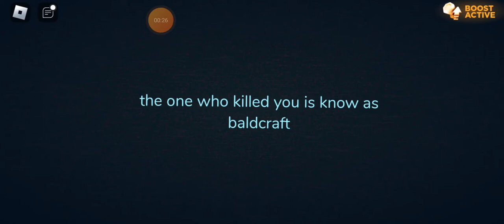I played doors today and this happened